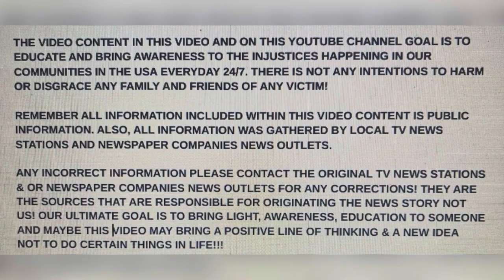DERRICK GIVINGS 42 FEB 13, 2024 POMPANO BEACH, FLORIDA SHOT KILLED BY HIS FEMALE NEIGHBOR AGE 39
EVIL!!! DERRICK GIVINGS 42, FEB 13, 2024 POMPANO BEACH, FLORIDA SHOT KILLED BY HIS FEMALE NEIGHBOR AGE 39

YOUTUBE.COM/@REALWOMENMURDERSNOTFICTION9264